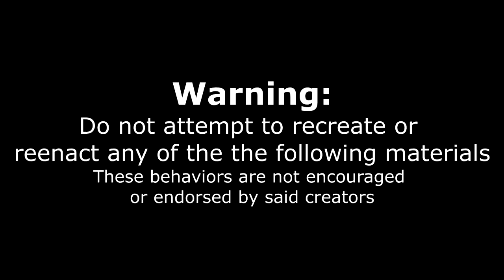HUGE BELLY BUSTER BURGER | FASTER THAN FURIOUS PETE? CANADIAN FOOD CHALLENGE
Here I take on the Belly Buster Challenge at M.T. Bellies in Welland Ontario Canada (close to Niagara Falls). Furious Pete has had the record on this for years and after a previous unsuccessful attempt at the record, I wanted to give it another go.

To Order:
2.

Send me stuff to eat/review :) :
Joel Hansen